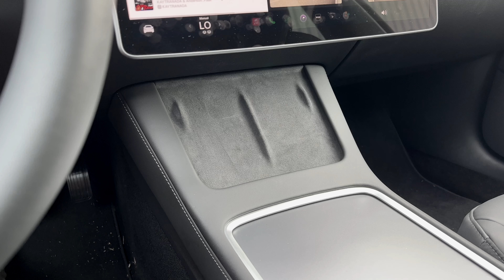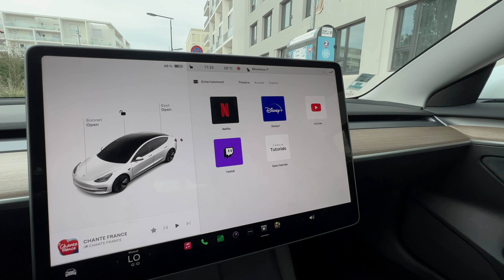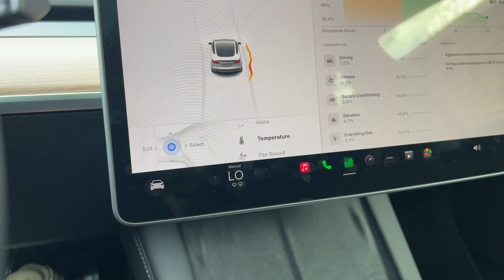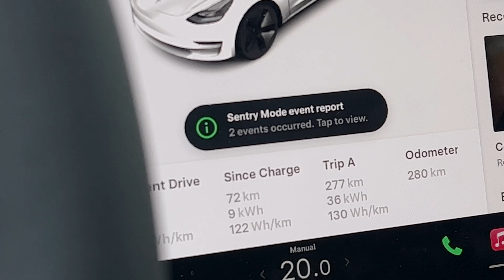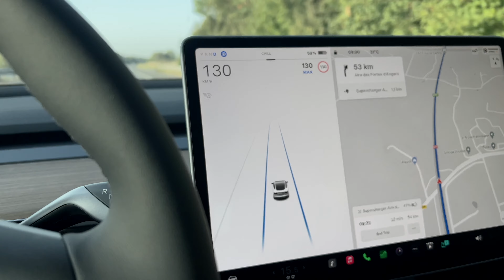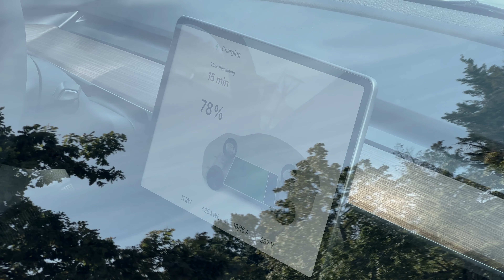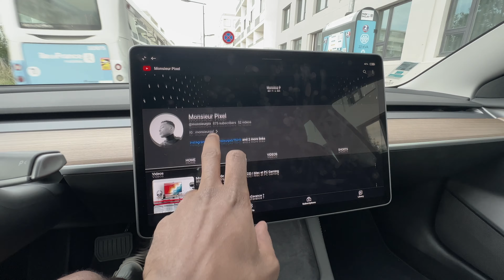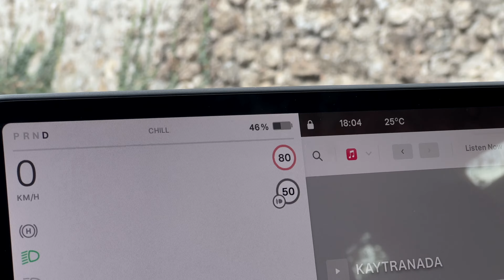J'ai acheté une Tesla Model 3 Grande Autonomie !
Vous pouvez utiliser mon lien de parrainage pour obtenir 500 € de remise gratuits sur votre nouvelle Tesla

J’ai finalement acheté ma propre Tesla Model 3 Grande Autonomie. C’est un modèle propulsion. Elle possède tous les équipements de la version de base mais avec la grande batterie et 620 km d'autonomie. La seule chose que je n’ai pas est le Full Self Driving car les lois européennes le rende pratiquement inutile.